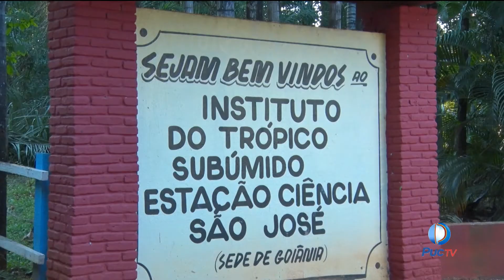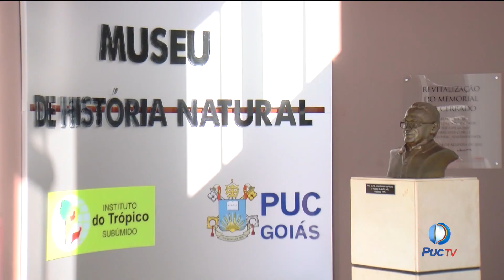Faça uma visita ao Memorial do Cerrado!